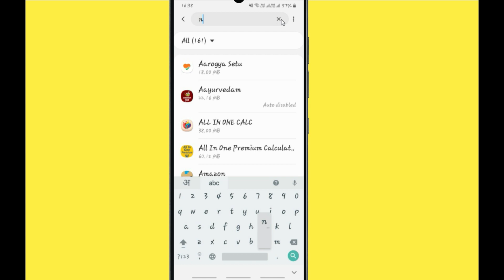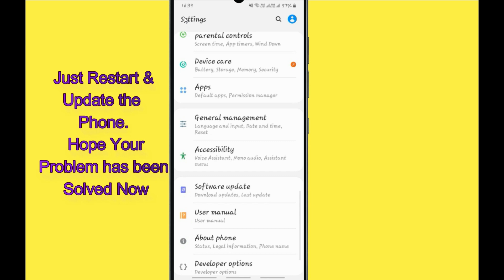How to Fix Narcos App Not Working Problem Android & Ios - Not Open Problem Solved | AllTechapple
With the help of this video you can easily fix the Narcos App not working on your mobile phone. Please follow the same procedure which is very helpful for resolving this problem to run the app again.